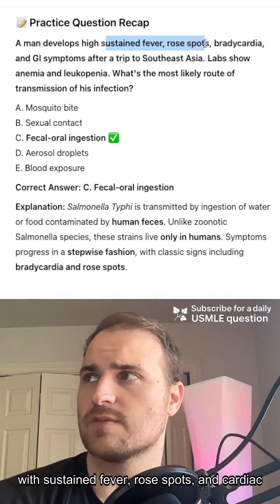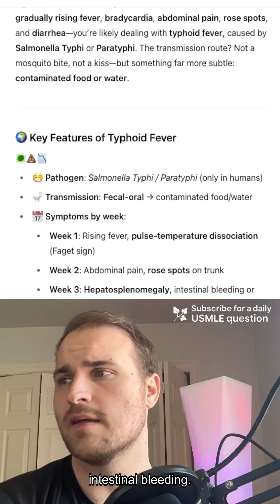Typhoid Fever how it's transmitted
In this Step 1 USMLE review video, we discuss Typhoid Fever how it's transmitted.

This video is designed to help medical students prepare for the USMLE Step 1 exam with concise, high-yield information.